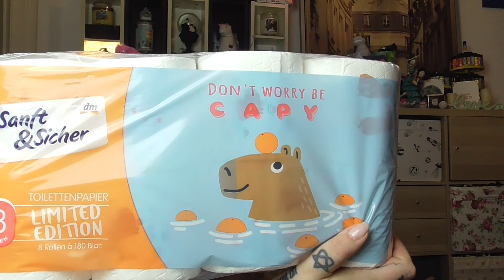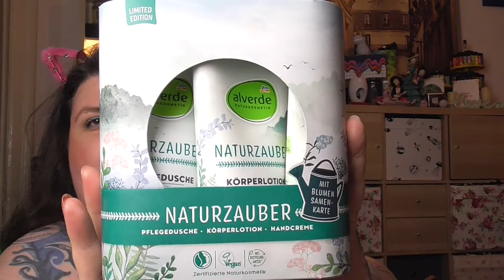dm Haul 🛍 | Limited Editions | Neuheiten | Von Kopf bis Fuß ✨️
Schaut mal bei der lieben

vorbei, grüßt sie von mir und lasst ein bisschen Liebe da!